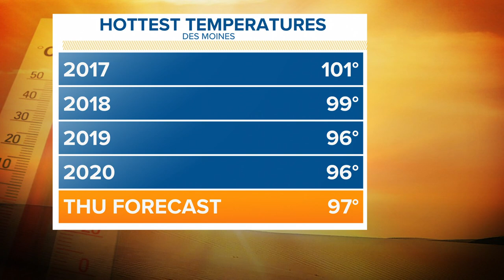Humidity equals more hairspray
Local 5's Jackie is always prepared with the hairspray